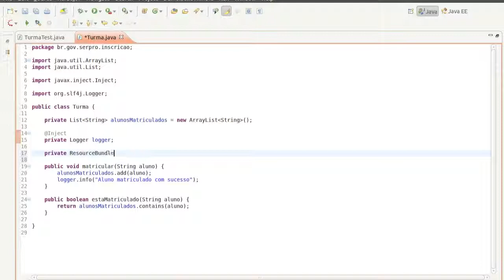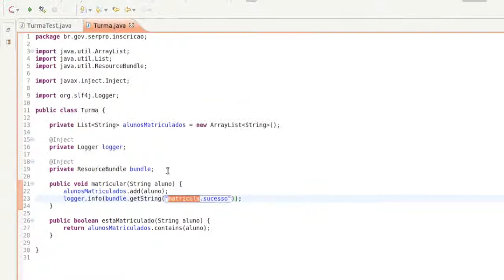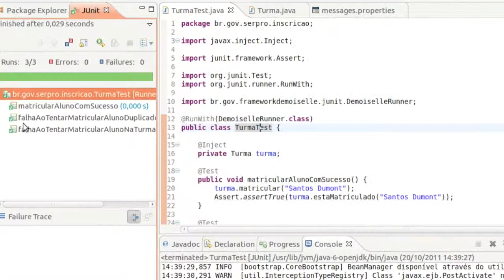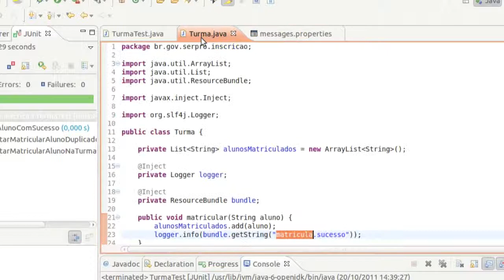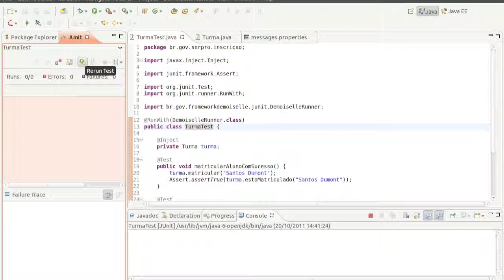Demoiselle E@D: Módulo 2 - Vídeo 3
Internacionalizando sua aplicação com o Demoiselle através do uso de ResourceBundle.